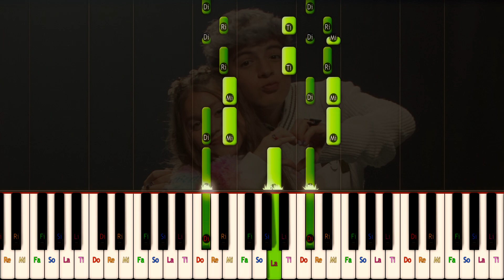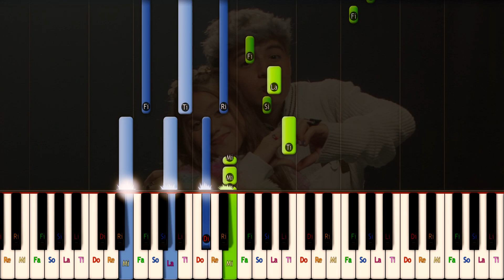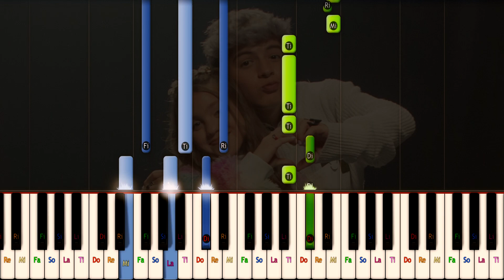Anabella Queen , Juanse Laverde - Enamora2 / Piano Tutorial / Instrumental Karaoke / Letra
Enamora2 -  Anabella Queen , Juanse Laverde en versión piano cover y también
Cómo Tocar  en PIANO  FÁCIL
♫ ♬ ♪ Aprende Piano Desde Cero y a Tu Ritmo. Aprende con @Sound Piano Music ♫ ♬ ♪